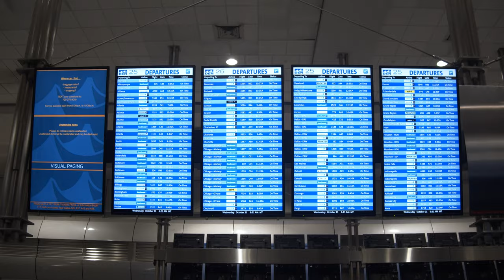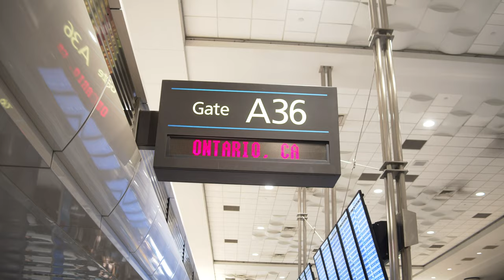Can you really Vlog with the Black Magic Cinema Camera 4k?